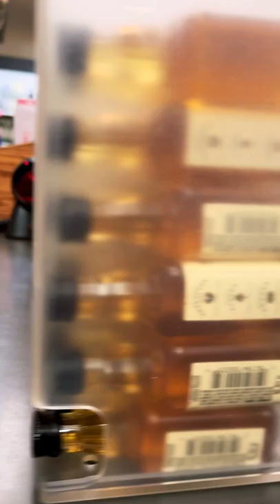Shooter Mini 50ml Liquor Bottle Display Ideas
Save Space & Time With This 10-Pack Mini Sampler 50ml Liquor Shot Nips Airplane Bottles Display Bin
Looking for a better way to merchandise mini liquor 50ml nips bottles? Try this great idea from Shooter Displays. Small airplane bottle shots can be difficult to display at the point of sale. Arranging and front-facing small bottles on shelves can be a tedious and difficult way to merchandise these best sellers. But using the old fashioned cheap clear acrylic displays to merchandise these items can create a cluttered look at your checkout counter. Get a professional look, eliminate the clutter and the hassle with this patented new gravity feed bin that neatly displays 50ml mini liquor bottles. Used in liquor stores, convenience stores and supermarkets this gravity feed dump bin is super simple to stock and to shop. You'll save time & money stocking this display. Just pop off the top of the bin and dump the mini bottles into it. It doesn't matter which way the bottle labels face on the inside of the bin because all the customers see is the one sample display bottle that is held in the front clear pocket. You'll also save space because each Shooter Display bin has a capacity of 12 standard round or square 50ml bottles that measure up to 1-1/2" wide.

Display Mini Liquor Nips 50ml Bottles For Self Service Or Flipped Around For Security
Interested in using a more professional and organized way to merchandise small airplane shot 50ml liquor bottles but worried about security, shoplifting & shrink? Shooter Displays mini liquor bottle merchandisers can be positioned either facing the customers for self service or flipped around so that your employees pull the bottles out for your customers. The clear plastic pocket that holds the sample display bottle can be attached on either side of the gravity feed bin. Shooter Displays also have the benefit of being relatively small. Measuring only 3.5" wide by 4.5" deep and at 8" high these units can be organized in long low rows on the countertop and won't block your employee's view of the store like the tall acrylic bins do.

Display Mini Liquor 50ml Nips Shot Bottles On Gondola Shelves, Countertops, Pegboard Or Slatwall
Shooter Displays mini liquor bottle displays can be positioned side-by-side on a countertop or on a gondola shelf. The bins lock together at the side and push pin xmas tree clips are included so that the bins can be fastened to the holes on the top of standard gondola shelves. Back clips are also included that allow the units to be hung from standard pegboard or slatwall panels. The multiple mounting options ensure flexibility that allows you to position these great commercial merchandisers to get the maximum benefit for your store.